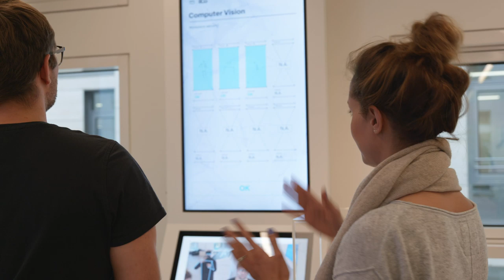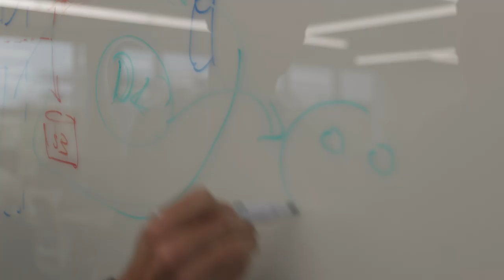A Day in the Life at AWS in Munich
Amazon Web Services' offices in Munich, Germany are home to account managers, marketing and sales teams, solutions architects, partner managers, professional services consultants, support staff, and more. Hear from some of the team on how they build, invent and bring different perspectives to work for the benefit of our diverse global customer base.